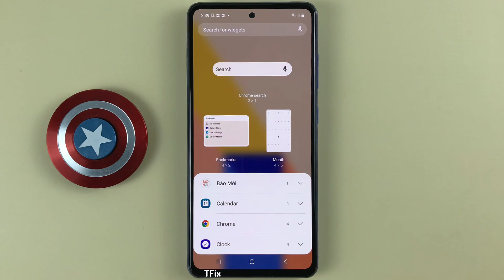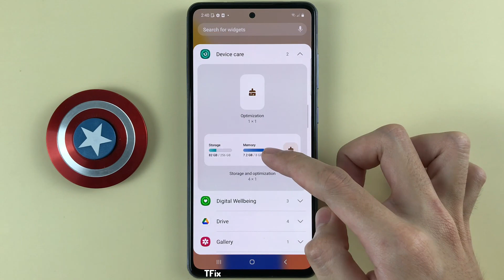How to clean junk and speed up phone on Samsung A52 Android 13